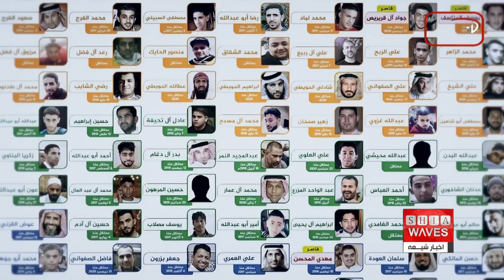نگرانی سازمان حقوق بشری عربستان در آغاز سال ۲۰۲۴ ، از جان زندانیان محکوم به اعدام در عربستان سعودی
گفتگوی اخبار شیعه با سید علی شریفی نژاد؛ خبرنگار میدانی و مستند ساز از بیروت 🔸🔸
هم چنان اخبار نگران کننده ای از احتمال اعدام برخی از زندانیان در عربستان سعودی به گوش می رسد و گویا این کشور تمایلی به کاهش این گونه رفتارها و یا تغییر در سیاست های خود ندارد.
یافته های جدید سازمان حقوق بشری عربستان در اروپا حکایت از آن دارد که به زودی اعدام هایی در منطقه شیعه نشین دمام رخ خواهد داد.

سازمان حقوق بشری عربستان در اروپا در گزارش اخیر خود ، بر اساس آنچه که به عنوان تحرکات "مشکوک" در مجاورت زندان دمام در عربستان سعودی توصیف کرده ، ابراز نگرانی کرده است.

این سازمان در ادامه فاش کرده که این تحرکات با برخی از گزارش ها مبنی بر عکس گرفتن از برخی از محکومان اعدام احتمالا مرتبط است.
به گزارش خبرگزاری اخبار شیعه ، سازمان حقوق بشری عربستان در اروپا در بیانیه‌ای که در اکانت رسمی خود در X  منتشر شد، گفت: این روزها حرکات مشکوکی در حوالی زندان دمام مشاهده می شود که نیروهای امنیتی سعودی ، با آمبولانس‌ها و خودروهای پدافند غیرنظامی آن محدوده را محاصره کرده و راه های اطراف آن را بسته‌اند.
این سازمان در ادامه افزوده است که این تحرکات همزمان با گزارش های مربوط به عکس گرفتن از برخی از محکومان به اعدام بوده ، که بر اساس بررسی های این سازمان حداقل ۶۶ نفر در چنین شرایطی قرار گرفته اند که حکم ۳ نفر آنها قطعی بوده و ۹ نفر از آنان نیز زیر سن قانونی بوده اند.
سازمان حقوق بشری عربستان در اروپا در گزارش خود به نقض حقوق بشر در عربستان سعودی به ویژه حقوق زنان و سرکوب آزادی بیان نیز اشاره کرده است.
این سازمان در رابطه با دیگر موارد نقض حقوق بشر در عربستان سعودی ، حضور حداقل ۵۲ زن را در زندان های این کشور تایید کرده، که از جمله در میان آنان ، زندانیان عقیدتی زن بوده که مقام های قضایی برای آنها احکام سنگین زندان با دوره های نجومی تا ۹۰ سال تعیین کرده اند.
گفتنی است که عربستان سعودی به دلیل محدودیت آزادی بیان و دستگیری تعداد زیادی از مخالفان، با انتقادهای گسترده حقوق بشری از سوی بسیاری از سازمان‌ها ، نهادها و کشورها مواجه است.
این اعتراض ها پس از اجرای برخی از احکام خشونت آمیز هم چون اعدام در سال های اخیر به شدت افزایش یافته است.
نهادها و سازمان‌های بین‌المللی هم چنین در پی قتل دلخراش جمال خاشقجی روزنامه نگار سعودی در سال ۲۰۱۸ در کنسولگری این کشور در استانبول ، سیاست‌های خشونت آمیز و سرکوب در عربستان سعودی را محکوم کرده اند.